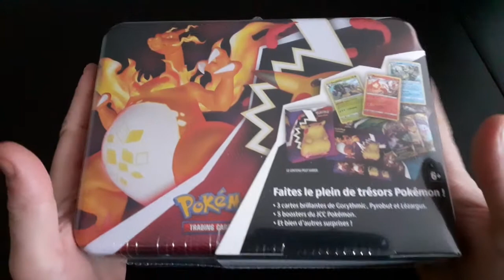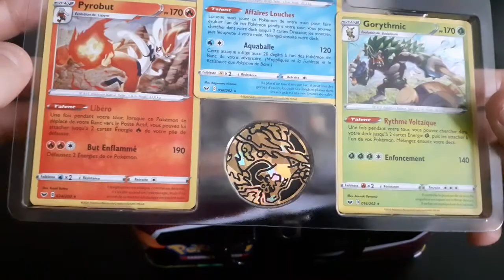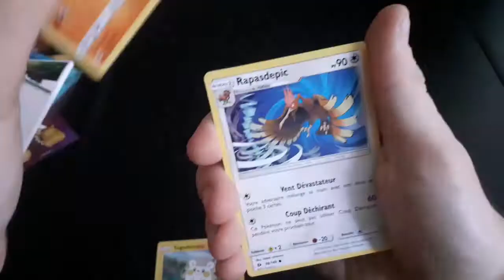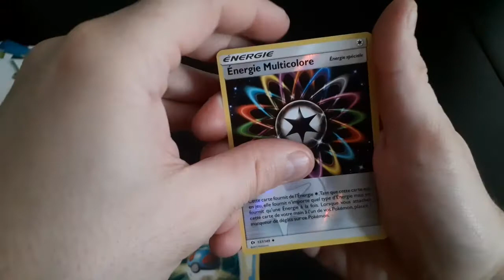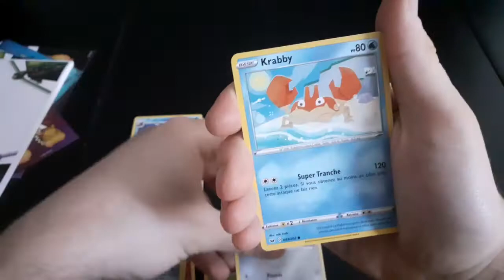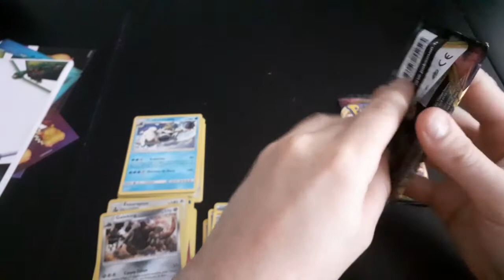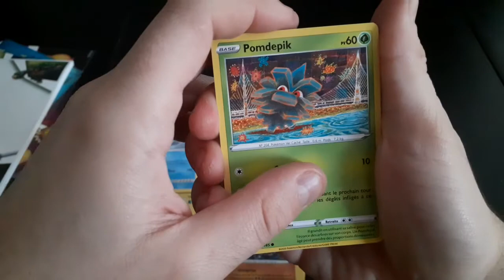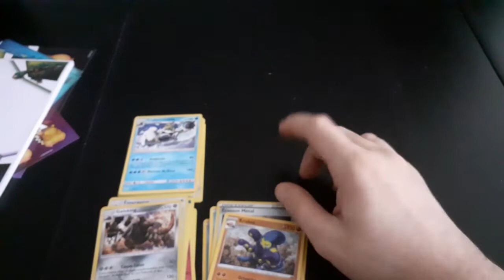La Valisette Voltage Éclatant !! on continue de sombrer ...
Ouverture plus que mal chanceuse de la valisette de la série Pokémon Voltage Éclatant ... sniiiif .